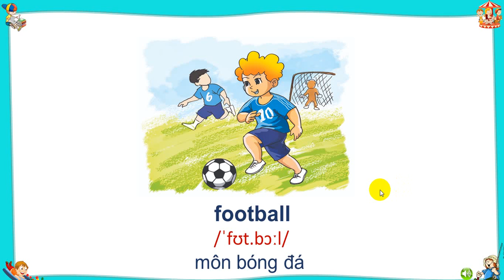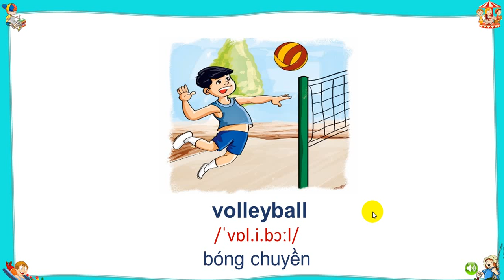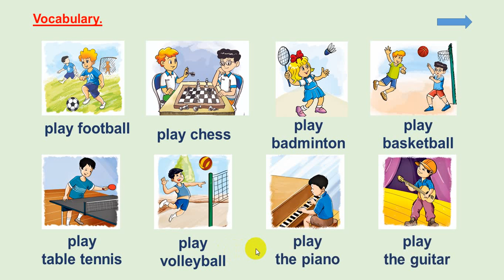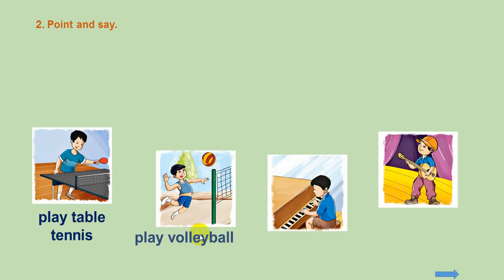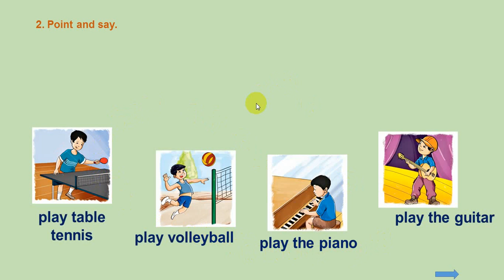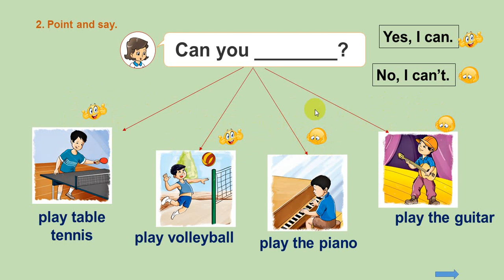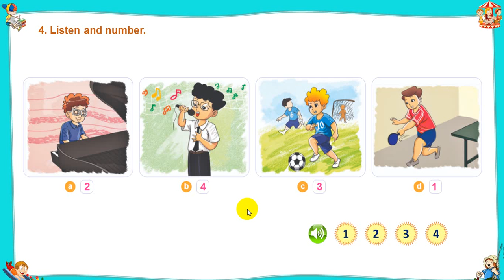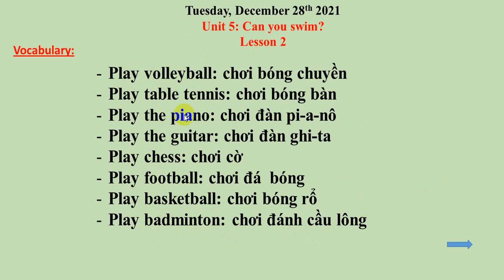lop4 u5 l2